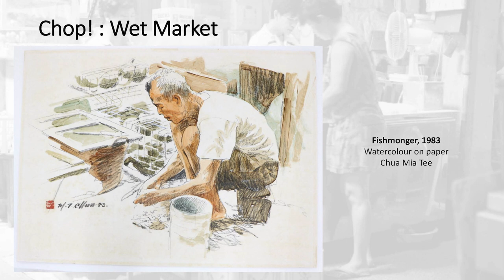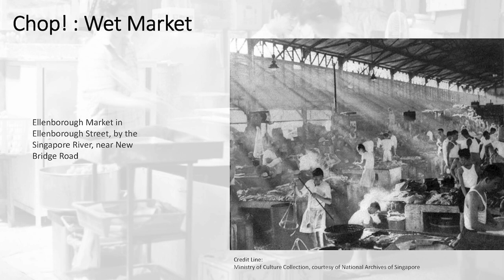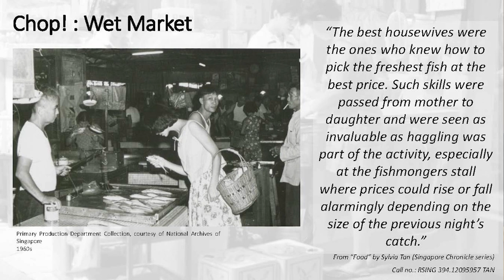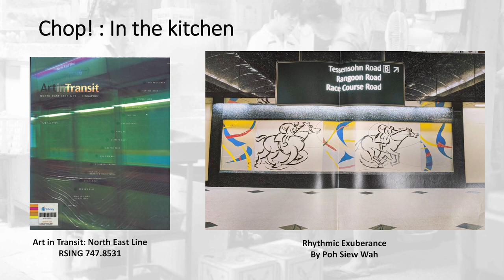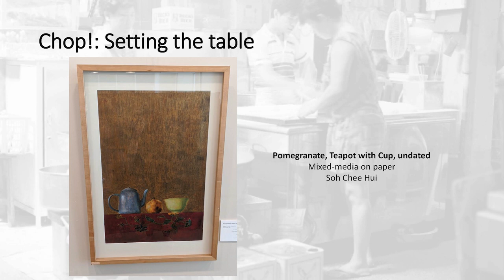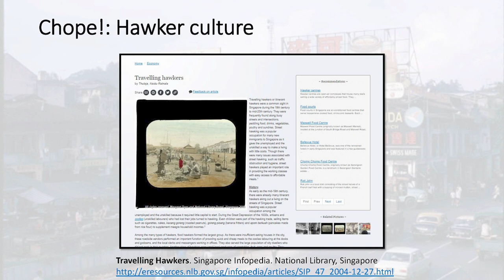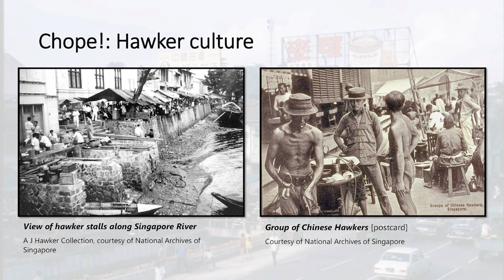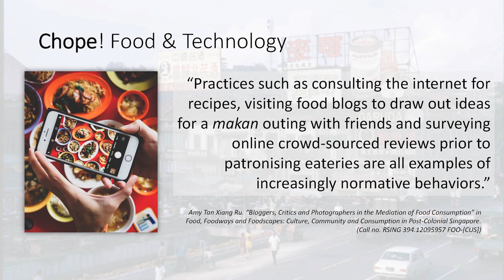Kong Leng Foong and Nadia Ramli: Bringing Food to the Table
Librarian Kong Leng Foong and Associate Librarian Nadia Ramli explore how food plays a part in our everyday lives as captured by artists, writers and filmmakers through three themes - "Chop!"  (food preparation). "Chope!" (street food/ hawker culture) and "Chill" (food in film).

Resources used for the talk and the Arts Space display can be found at the following link: